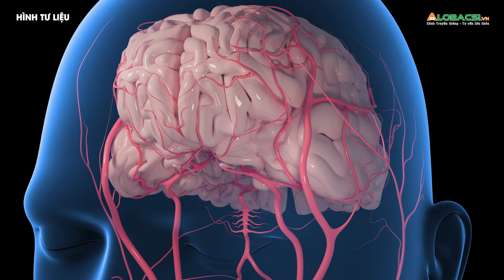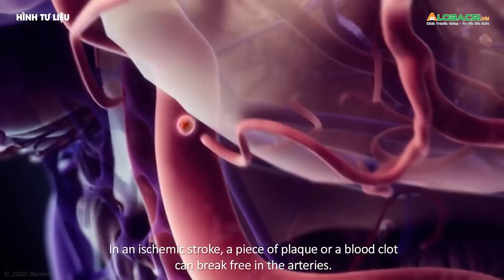Người trẻ bị tăng huyết áp có thể ảnh hưởng não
Tăng huyết áp xuất hiện ở tuổi 20-40 có thể gây giảm nhận thức, rối loạn chức năng não ở tuổi trung niên khoảng tuổi 55.

MỌI GÓP Ý XIN GỬI VỀ:
Hợp tác nội dung:  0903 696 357